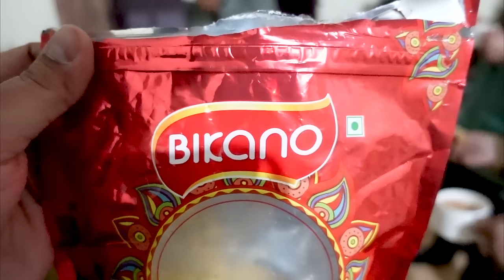TIGER ROARS at us in Phato FRH | Spending a Night in Jim Corbett Core Zone | Phato Treehouse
After our first Safari in Phato zone of Jim Corbett National Park it was time for us to enter the FRH and spend a night inside core zone of Jim Corbett. Phato FRH has a couple of rooms but the main attraction is the Phato Treehouse where we managed to book a stay.
We however had a very scary experience. While going to our treehouse in the night, a Tiger roared at us and we had to run back to the other rooms. It sounded like a warning growl and the tiger wanted us to know that he was there and we shouldn't come closer. Thankfully there was electric fencing which kept the Tiger from entering the campus.

All our Jim Corbett National Park Safaris are booked by Sonu bhai. You can contact him for your Corbett Safari booking

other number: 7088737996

Please give our reference

In this vlog:

Jim Corbett best FRH
How to book Phato FRH
Phato FRH
Phato Treehouse
Tiger attack
Tiger roar
How to book Phato Treehouse
Jim Corbett Treehouse

Car products I use:

3M Car wax
ShineXPro Foam Car Wash Shampoo
Windshield Washer Fluid
ShineXPro Microfiber Cloth

Qubo Smart Tyre Inflator for Cars & Bikes